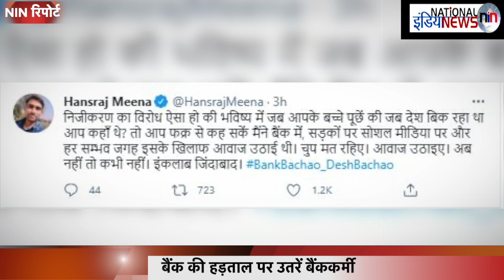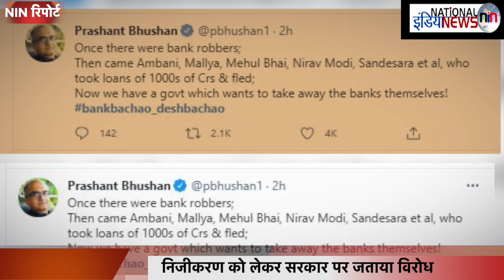BankBachao_DeshBachao PM Modi सब बेच देंगे !\09-03-21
Producer-Jyoti
Editor- NIN Editorial